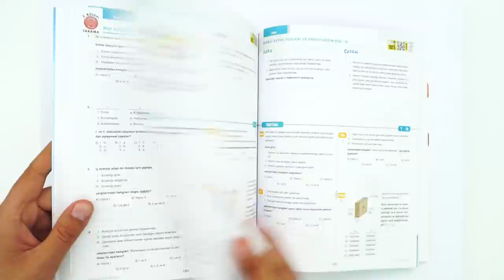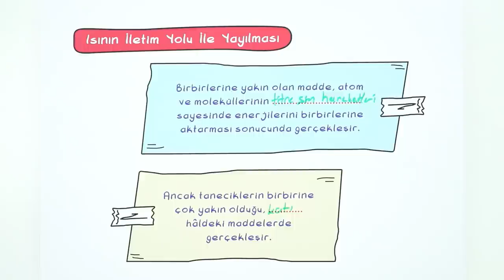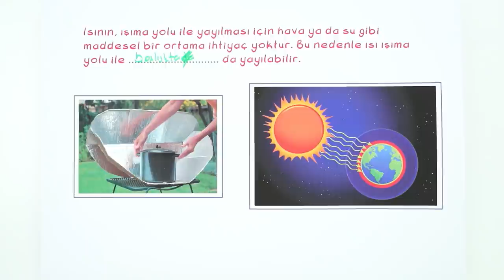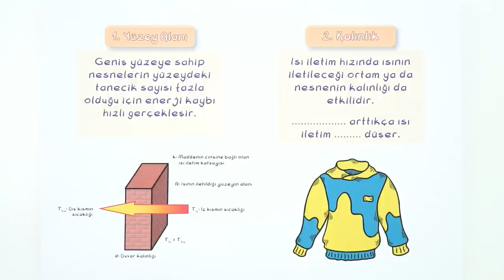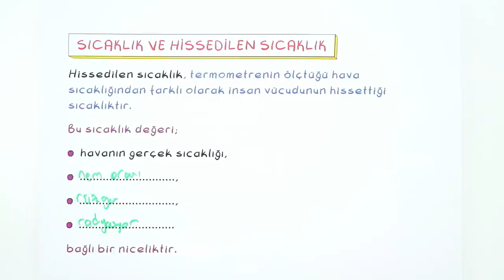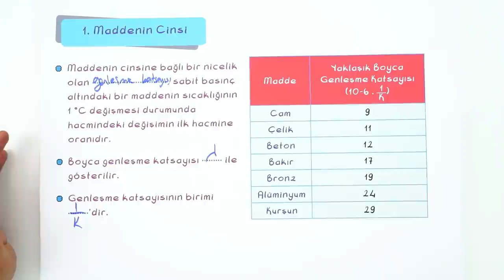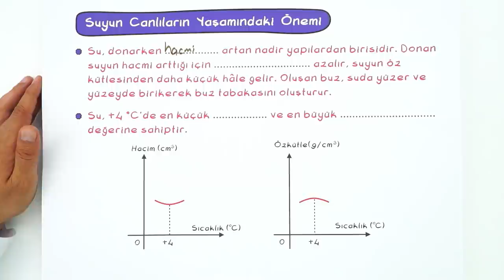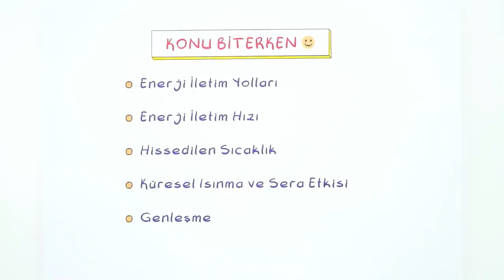9. Sınıf Fizik: Enerji İletim Yolları, Enerji İletim Hızı ve Genleşme #2022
Konuyu Pekiştirmek ve Yazılılara Hazırlanmak İçin 👇
Yepyeni bir dönemde daha seninleyiz! Sene boyunca; canlı yayınlar, konu anlatımları ve soru çözüm videolarıyla, Tonguç yanında! Dersimiz Fizik 'in önemli konularından "Enerji İletimYolları, Enerji İletim Hızı ve Genleşme" Hazırsan başlıyoruz! 😎

🚀Günün Ödevi;
0'dan 9'a Fizik ➡ Syf. 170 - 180
Dinamo Fizik TESTRA ➡ 12 - 13

Dersin Başlangıcı: 00:00
Enerji İletim Yolları: 01:56
Isının Yayılma Yolları: 02:37
Katı Maddelerde Enerji İletim Hızı: 12:46
Isı İletim Katsayıları: 18:25
Sıcaklık ve Hissedilen Sıcaklık: 21:14
Küresel Isınma: 22:09
Genleşme: 23:44
Genleşme Miktarı Maddenin Nelerine Bağlıdır?: 25:35
Genleşme Çeşitleri: 30:06
Günlük Hayatta Genleşme: 31:15
Suyun Canlıların Yaşamındaki Önemi: 31:57
Soru Çözümü: 33:55